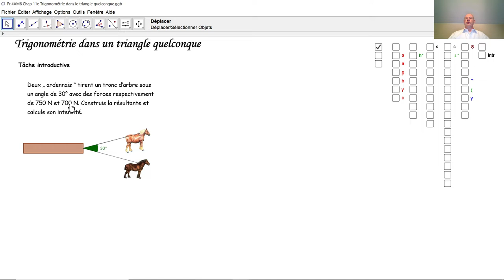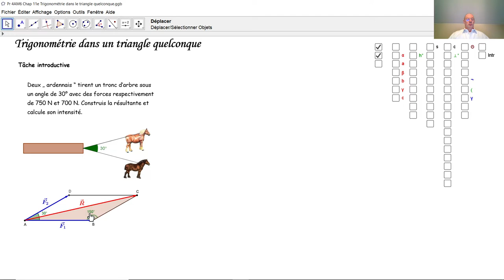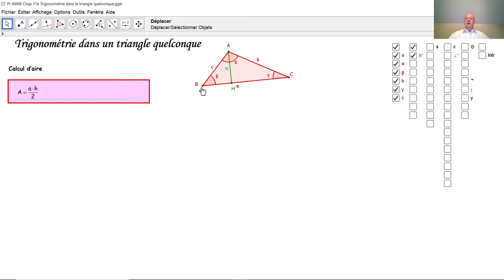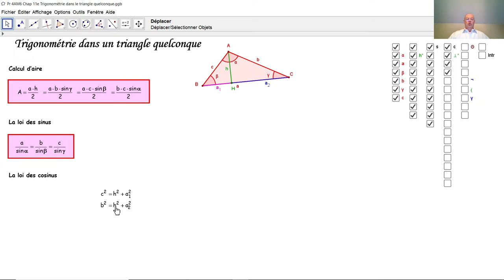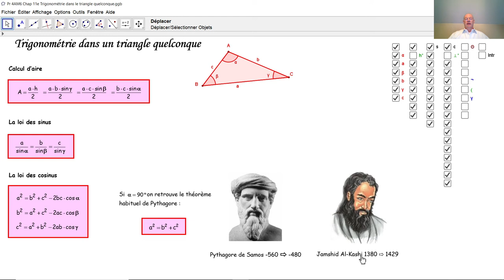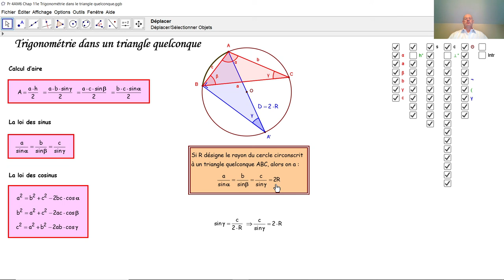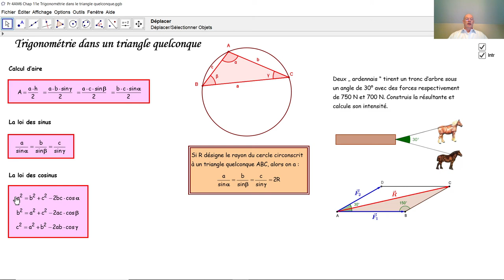Trigonométrie dans un triangle quelconque F4031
F4031 Nous démontrons ici la loi des sinus et la loi des cosinus ainsi que la formule trigonométrique qui permet de calculer l'aire d'un triangle quelconque. Ensuite nous prouvons une propriété étonnante de la loi des sinus.